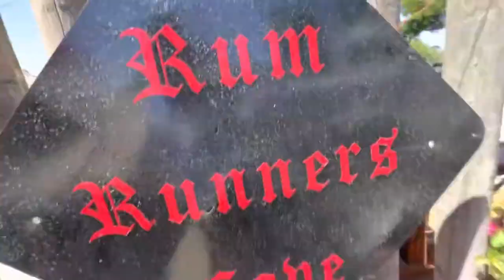Rum Runners Cove at Wimpy's Marina Tour with Pirate Dan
After fishing I stopped in to checkout the new facilities at Wimpy's Marina.  The new owner Pirate Dan gave me a tour and insight into the future of Wimpy's Marina.
I'm excited to have a fun place to hangout while I'm out fishing one of favorite Delta areas.
Rum Runners Cove at Wimpy's

The next video is going to be a tour of his Pirate Ship the Devil's Gauntlet.  Really cool.